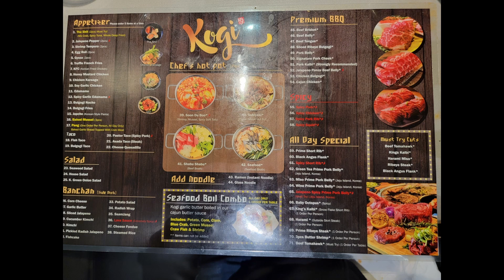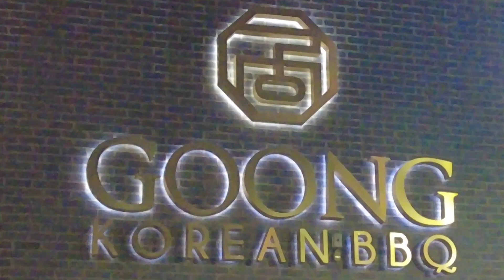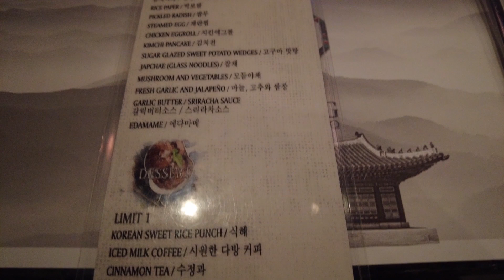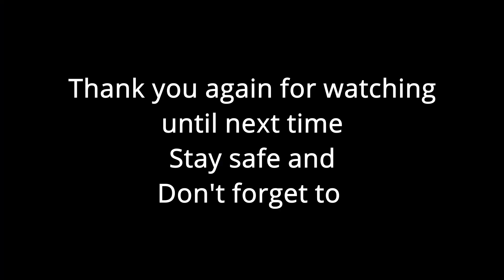2 AYCE KOREAN BBQ Places in LAS VEGAS, Goong and Kogi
we tried two very good ayce Korean bbq restaurants in Las Vegas